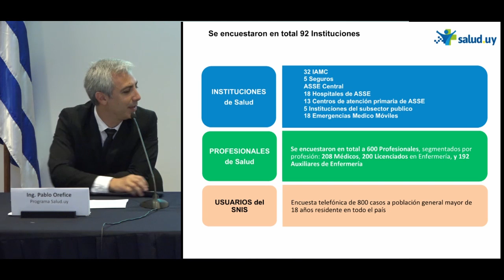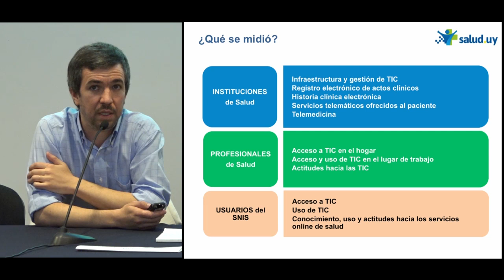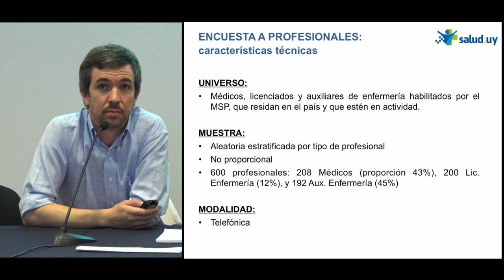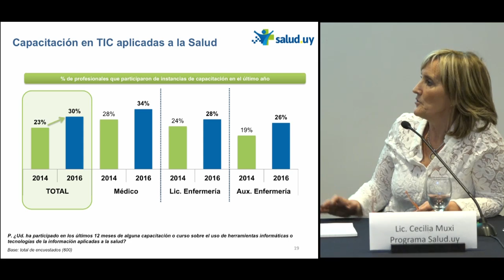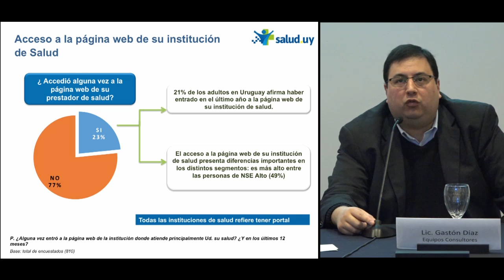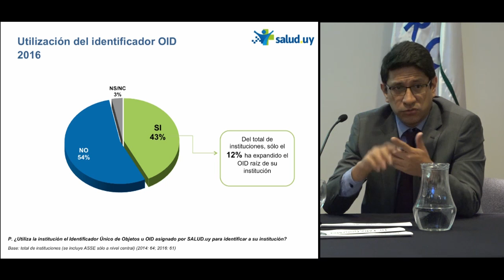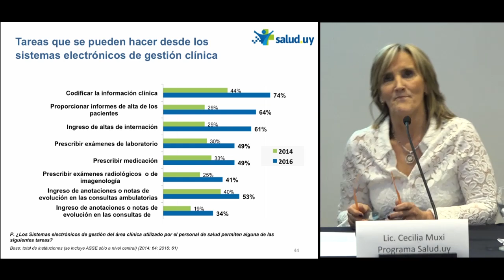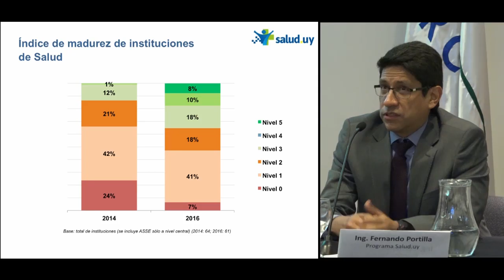Parte 1: Jornada Medición TIC Salud - 17/11/16